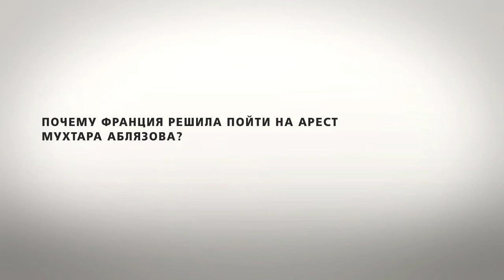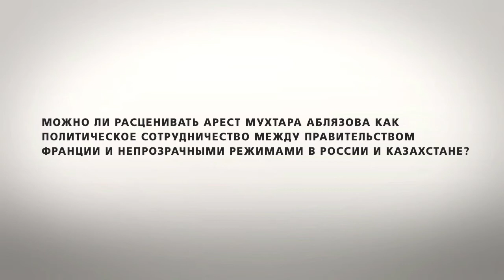Интервью с Джулией Холл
Интервью с Джулией Холл, экспертом международной неправительственной организации "Amnesty International" по вопросам контр-терроризма и прав человека в Европе и Центральной Азии о деле Мухтара Аблязова